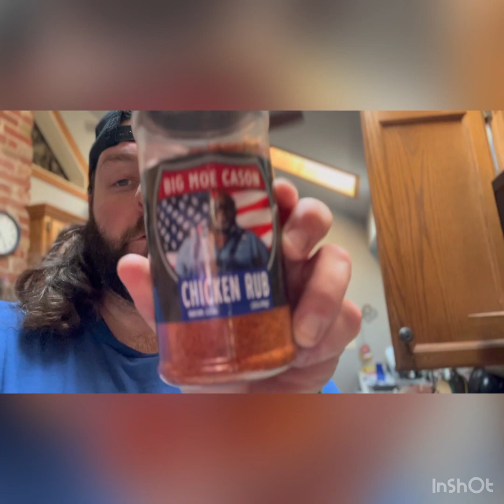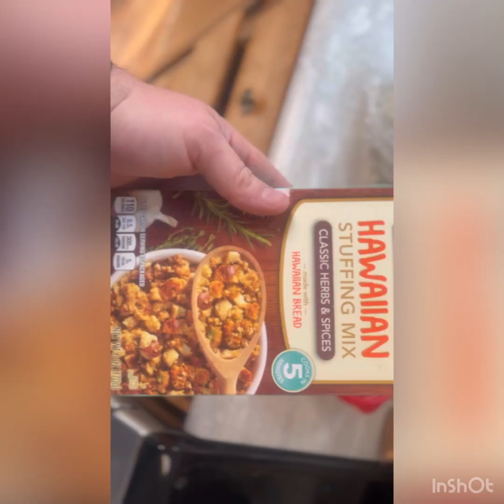Thanksgiving Dinner On A Boat On The 4th Of July.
While yes technically is was July 3rd we did 4th of July things! This video was more or so a Vlog but was it a great time. Turkey was smoked at 250° for around 4 hours after a dry brine the night before. This was the 1st ever attempt at mashed potatoes and they turned out very well. Big thanks to Lauren. The fearless captain who got us to our destination safely. Big thanks to Corie for inviting me out and making this whole thing happen. Enjoy!
If this episode brought you laughs and culinary adventures brought a smile to your face, don't forget to spread the love—hit that like button, drop a comment, and subscribe for more sizzling content! 🔥🍔"
Meet Stevie Mo, the ultimate blend of humor, BBQ mastery, and podcasting brilliance! Join him on a gastronomic journey filled with laughter, as he fires up the grill and serves a side of comedy.

Check out his hilarious cooking videos, and don't miss the sizzling episodes of "Strange with Stevie Mo" for a delightful dose of humor and culinary expertise!